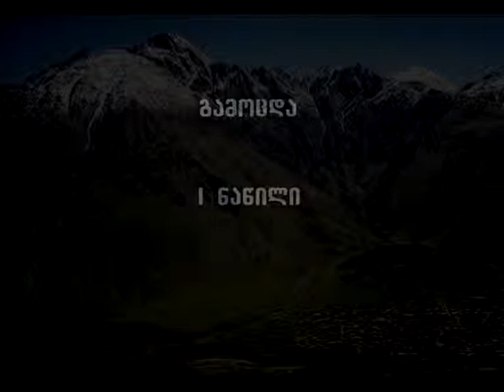gamocda I natsili